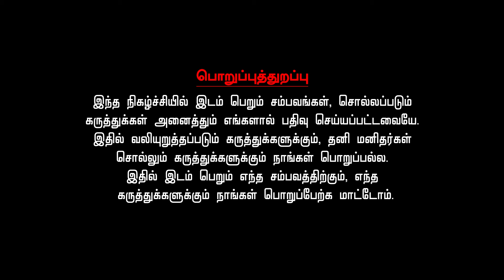மகரம் ஜூலை மாத ராசிபலன் 2024 | Magaram July Matha Rasi Palan 2024 Tamil | Astrology July 2024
இந்த மாதம் யோகத்தை ஏற்படுத்தித் தரும். மாற்றங்கள், அனுபவங்கள் மற்றும் புதிய முயற்சிகள் இருக்கும். எதையும் யோசித்து செய்வது நல்லது.  தாயார் அனுகூலமாக செயல்படுவார்.  வண்டி வாகனம் யோகம் தரும். பேச்சில் நிதானம் தேவை. தேவையற்ற பேச்சை குறைத்துக் கொள்ள வேண்டும். பண வரவுகள் திருப்திகரமாக இருக்கும். மூன்றில் ராகு இருப்பதால் உங்கள் முயற்சிகளில் கவனம் தேவை தாய் வழி அனுகூலம் கிட்டும். தாய் வழி  பூர்வீக சொத்து கிடைக்கும். பிள்ளைகள் சிறப்பாக இருப்பார்கள். பிள்ளைகள் வழியில் அனுகூலம் கிட்டும். வாழ்க்கைத் துணையுடன் மகிழ்ச்சியாக இருப்பீர்கள்  என்றலும் சிறு சிறு சண்டைகள் வரலாம். திருமணம்,  பொருத்தம் பார்த்து செய்ய வேண்டும். உத்தியோகம் சிறப்பாக இருக்கும். அரசு வேலை தேடுபவர்களுக்கு இந்த மாதம் நல்ல  நேரம். குடும்பத்துடன் ஆன்மீக பயணம் செல்வீர்கள். தனிமையில் இருப்பவர்களுக்கு  புது உறவு கிட்டும். தொழிலில் நிதானம் தேவை. தொழில் சார்ந்த எந்தவொரு விஷயங்களையும் நீங்களே பார்க்க  வேண்டும். சில அவமானங்ளை சந்திக்க நேரும். ஆரோக்கியத்தில் கவனம் தேவை குபேர வழிபாடு நன்மை பயக்கும். மேலும் பலன்கள் அறிய இந்த வீடியோவை தொடர்ந்து காணுங்கள்.